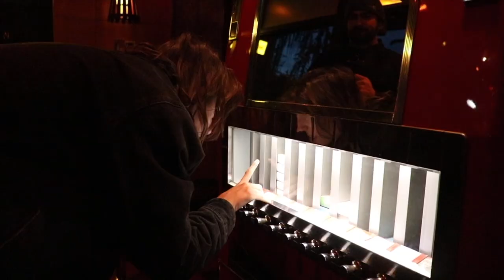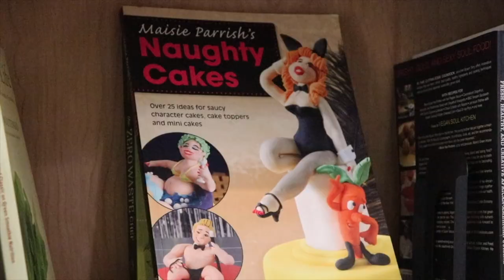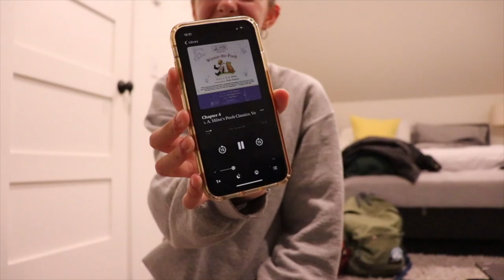portland + vancouver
Shot and edited by Lina Christopherson-Jeong
Intro by Alex Siegel

In support of Ella Jane's Marginalia Tour :)